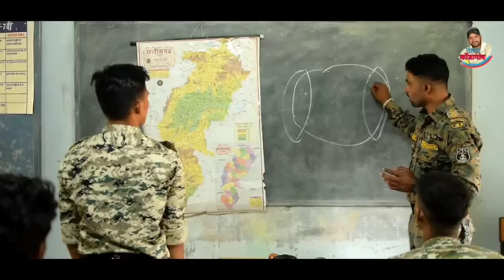छाडुन मके केभय नीजा